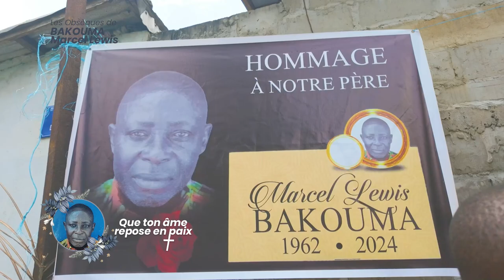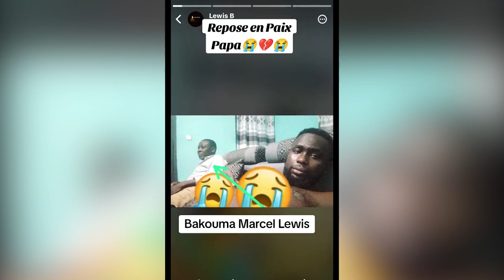Repose en Paix Papa | Les Obsèques de Bakouma Marcel Lewis || Mon Père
Repose en PAix Papa !
Que ton Kâ soit vivifié !!!